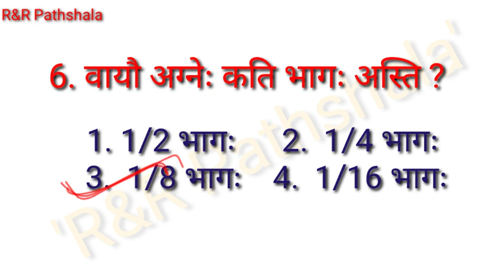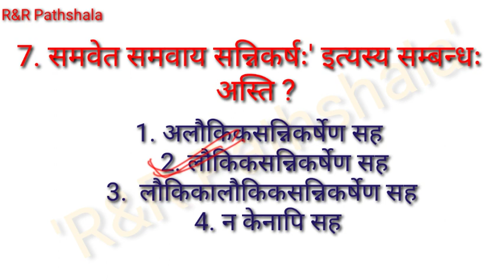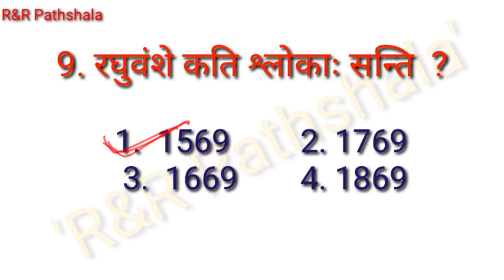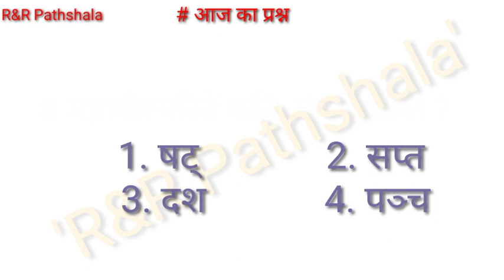संस्कृत वस्तुनिष्ठ प्रश्नोत्तरी भाग 219 for TGT PGT CTET HTET REET UPTET NET JRF PCS DHARAM GURU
Hello everyone

Hello friends
You will get all the information regardind DSSSB exam related vacancy ralated quesries solved here.
Our channel provide you all the general exams material for DSSSB and KVS exams practice sets and full support.
You can go to  our channels playlist to practice all kinds of exams.

# Our channel provide u all kind of exam related informations.
# it provides the best materials for preparing best exams like Dsssb kvs DU entrence test
LDC UDC and many more exams related materials

Important links

# Dsssb notification PDF

# General paper for tgt pgt of DSSSB and KVS

Our channel gives you all necessary material for preparing Sanskrit  TGT PGT UGC NET CTET HTET UPTET practice sets to make your knowledge strong and permanent in your mind
So that you can not forget in your exam time

And material for school going students who are studying sanskrit like कारक लकार धातुरूप शब्दरूप संस्कृत गिनती सन्धि

# आपको यहां संस्कृत के हर विषय का ज्ञान इस चैनल पर मिलता है।
संस्कृत के किसी भी प्रकार की जानकारी भी आपको यहां मिलती है।

# नास्तिक दर्शनम्

# मीमांसादर्शनम्

# महत्वपूर्ण रचनाएं

# वैदिक साहित्य - 3

वैदिक साहित्य - 4

# संख्यावाची पद -1

# कारक -1

# संस्कृत साहित्य
अभिज्ञान शाकुन्लम् - 1

You can see these tipes of videos for practice of all kind of exams.
Search on 'R&R Pathshala'  and see all practice sets